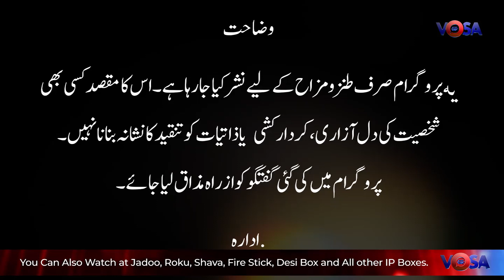امریکا سے دوستی کا خیال نکالے جانے کے بعد آیا، گرفتاری سے خوف زدہ کپتان کا واویلا۔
امریکا سے دوستی کا خیال نکالے جانے کے بعد آیا
گرفتاری سے خوف زدہ کپتان کا واویلا۔۔۔

Visit:vosa.tv